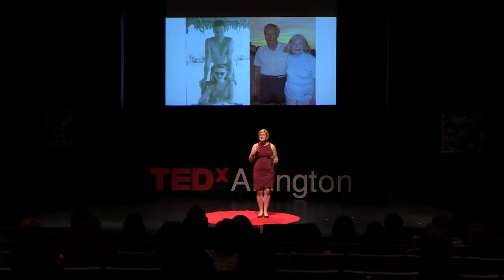The Brain, Environments and Wellnes | Carolyn Rickard-Brideau | TEDxArlington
Carolyn Rickard-Brideau discusses salutogenic design and how the buildings with which we interact are connected and impact our physical and mental well-being.

Ms. Rickard-Brideau is a Senior Partner and Office President for a nationally-ranked architecture firm, and she lives and works in Arlington. She has dedicated her career to exploring the impact of architectural space on humans.

Inspired by a presentation at Arlington Economic Development on epigenetics 8 years ago, her infectious curiosity has been trained on the effects of space and wellness. Since then, she has become an exuberant advocate for how responsive design can make people happier, healthier and more effective.